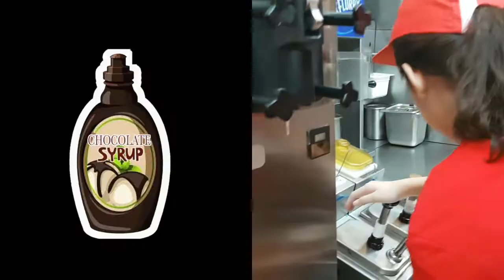Mc Donald Floats - There is s COFFEE FLOAT?!?!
Come and join Karl and Kian as they learn to make Floats the McDo way.  This is really fun and creative.

There are four flavours, Coke Float, Apple Sprite Float, the seasonal flavour...Bubble Flavor Float and last but not the least...Coffee Float.

We never knew that there was a Coffee Float.  The taste was different,,,something new.

So there you go...enjpy making floats!!!

MORE KARL AND KIAN!